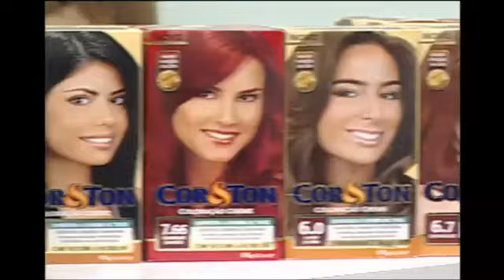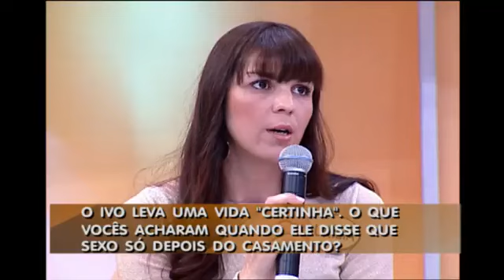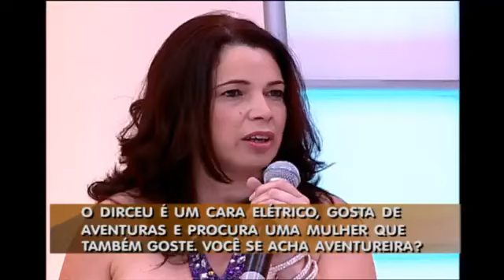Amor não envelhece: Ivo e Dirceu conhecem candidatas